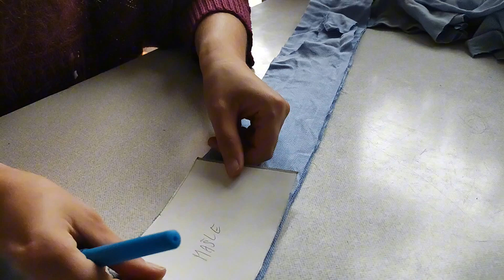Příprava na vyšívání ve vlaku, Zoo Dvůr Králové nad Labem a vánoční produkty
Pojďte se se mnou připravit na dlouhou cestu vlakem, na vánoční kolekci a mrkněte se i do Zoo Dvůr Králové nad Labem. ❤️